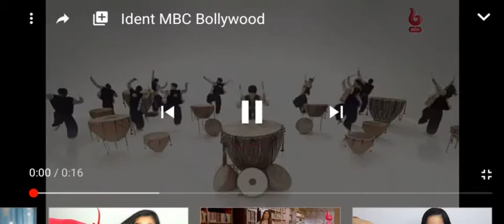Ident Mbc bollywood (Reversed)